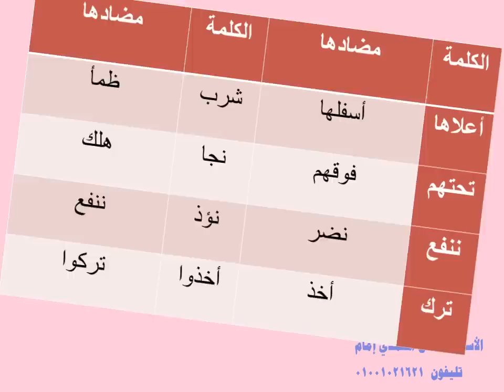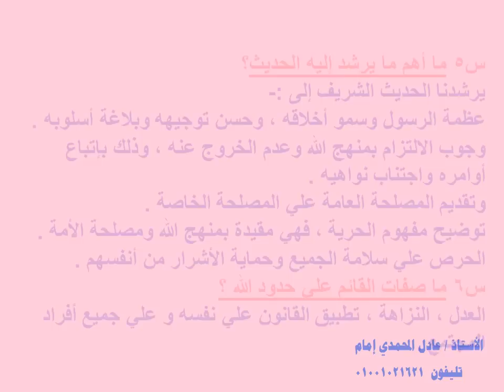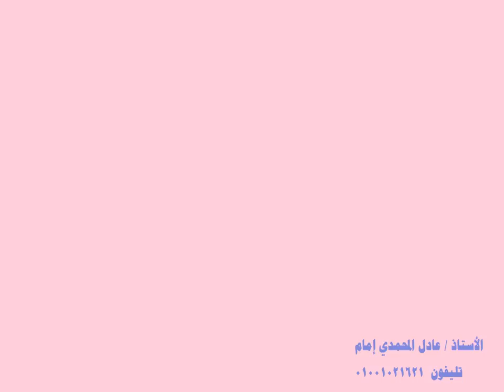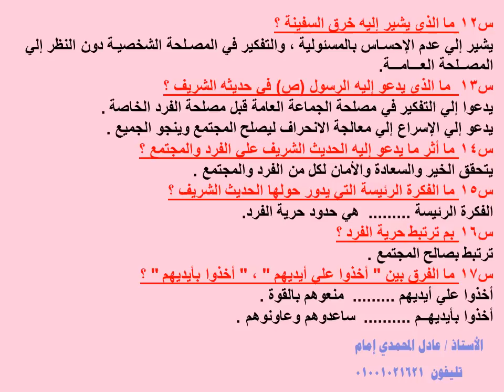شرح درس ( الحرية والمسئولية ) للصف السادس الإبتدائي - لغة عربية ترم ثاني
الدرس تحضير وتنفيد وتقديم وشرح الأستاذ عادل المحمدي النجار
معلم أول اللغة العربية بمدينة السادات
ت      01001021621